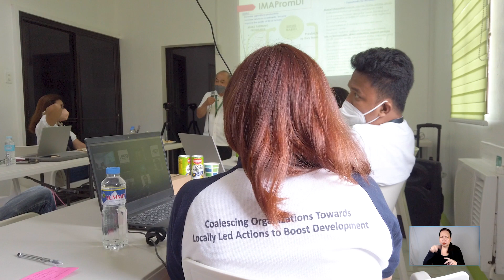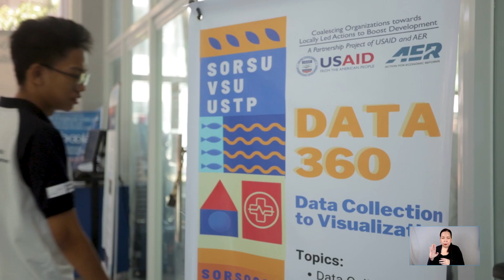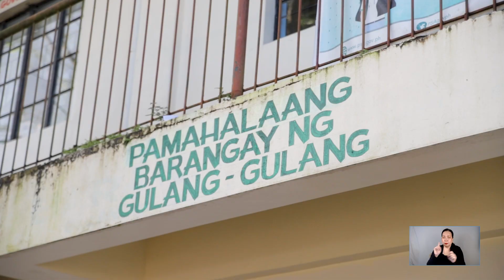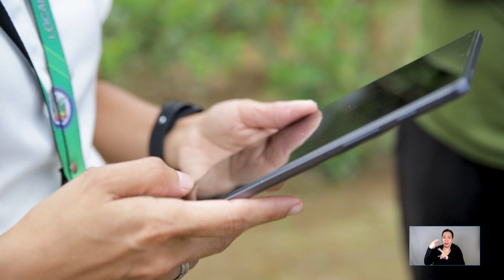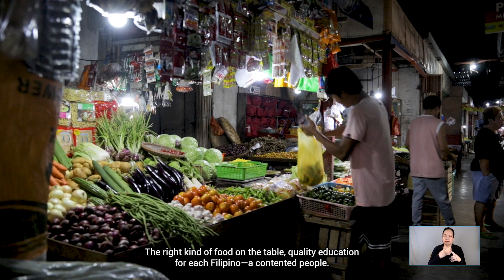The Importance of Being on the List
Accurate information about farmers and fishers and their produce were encoded and their farm lots and fish ponds geo-tagged. From the information, analyses and initial proposals for policies and plans for local development are now available. All made possible through the efforts of the coalition, Irosin Data4Dev Local Coalition that was organized to promote the advocacy of data-driven development. The data-driven project is a partnership project of USAID and AER.